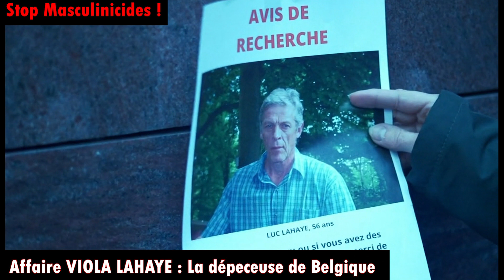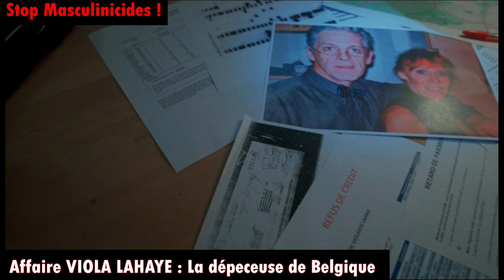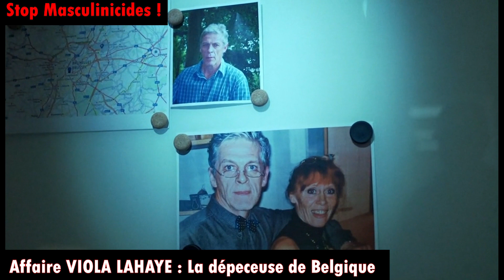La dépeceuse de Belgique (Masculinicide)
Toujours la même technique : elles se font passer pour des victimes, pour légitimer leurs masculinicides. Plus elles sont coupables, plus elles se victimisent, c'est la technique de manipulation des féministes.

- Le 6 mars 2009, à Bruxelles, en Belgique, Aline et Fabienne Lahaye s’inquiètent puisque leur père, Luc, est injoignable, ce qui n’arrive jamais. Cet ingénieur à la retraite passe le plus clair de son temps entouré de sa tribu, à s’occuper de ses enfants et de ses petit-enfants… Alors pourquoi ne donne-t-il plus aucune nouvelle ?

Viola Lahaye, la mère de famille, tente de rassurer ses enfants : leur père a quitté la Belgique pour affaires et ne devrait pas tarder à revenir. Mais quelques jours plus tard, l’inquiétude se transforme en cauchemar : le corps démembré de Luc est découvert au milieu d’un bois…

Ses enfants, déjà anéantis par la douleur, vont sombrer encore un peu plus quand ils vont comprendre qui se cache derrière ce crime atroce…